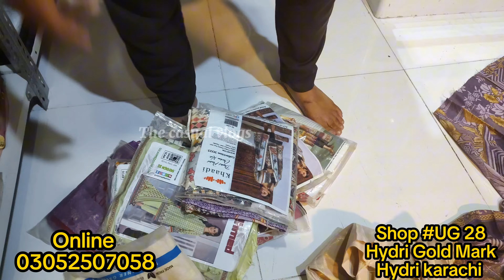🔥Sasta Bazar Original Brands Bumper Sale🔥 | 3 Piece Suit 350rs | Kurti 199rs😍 Original Trouser 99rs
Collaboration
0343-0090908